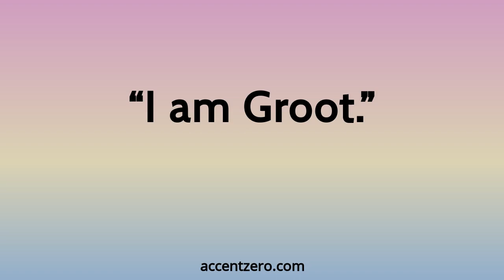Pronounce "I am Groot." - Brazilian accent vs. native U.S.